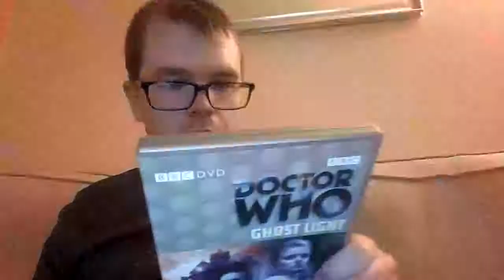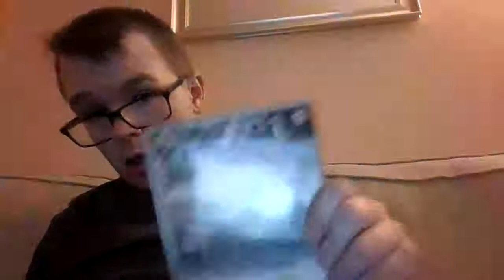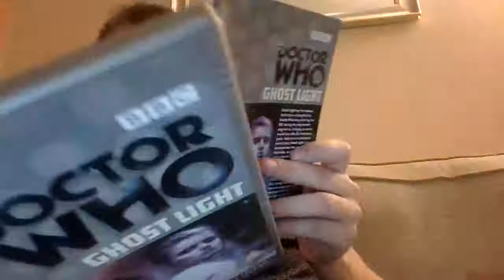Ghost light Doctor who DVD review